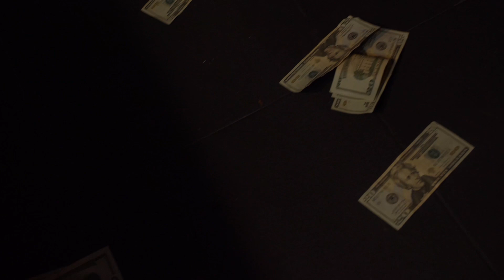Social Distance - Porta Rich X Quan x2 X Cashay Casino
F4L | Louie Racks Entertainment

Video Shot by : Terrell Bobbett
Engineered by : KayDze